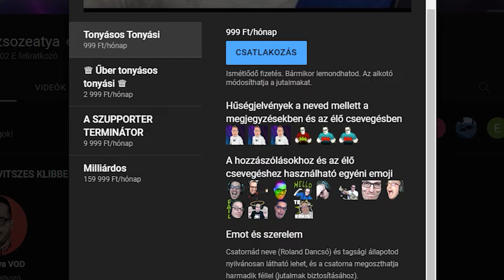Streamben Történt |VICCI PILLANATOK AHU AHU | MILYEN SAND ?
Az nft projekt 2022 dec 14 én ér véget
► ♕ ❤️‍🔥 LEGYÉL MÁ N SZUBB DIKK ! EMOTOK ME JÓSÁG:♕ ❤️‍🔥 ►